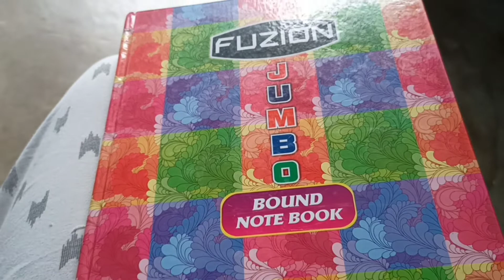Job me mera pehla din kuch aisa tha ✌️✌️ ||Bhingte Bhingte gye ⛈️⛈️⛈️|| RekhaShankar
Hello everyone!!
Job me mera pehla din kuch aisa tha
Bhingte Bhingte gye ⛈️⛈️